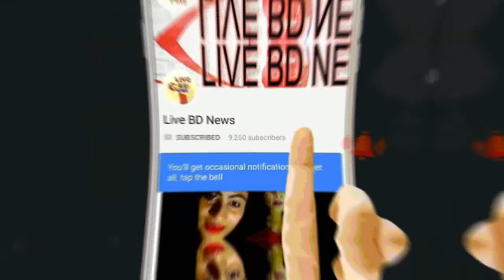মৃত্যুর আগে মাত্র একবার !! ক্যানসার আক্রান্ত ভার্জিন তরুণীর শেষ ইচ্ছেপূরণ করলেন বেস্ট ফ্রেন্ড'